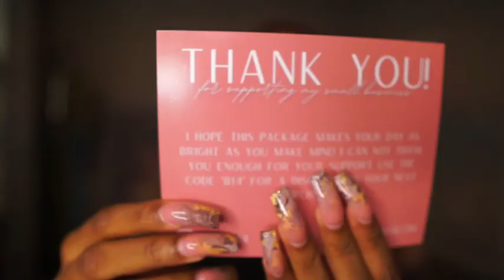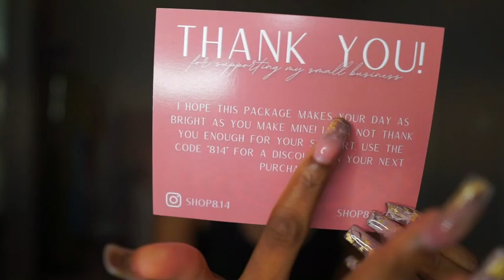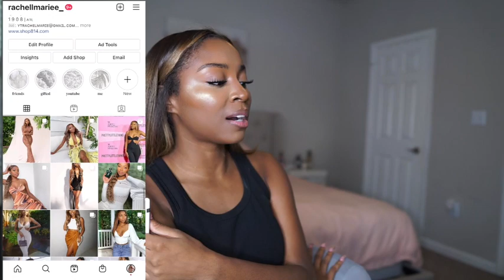HOW I STARTED MY ONLINE CLOTHING BUSINESS (Vendors, Logo, Packaging, Website, Photoshoot) | SHOP8.14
Hey you guys! Today I am going to tell you guys all about how I started my own online clothing boutique! We are going to discuss registration, logos, vendors, packaging, and more!

3:50 Name and Plan!
5:08 Logo and Register
6:20 Packaging
9:38 Vendors
10:49 Website
11:47 Photos
13:19 Q&A

Canva.com